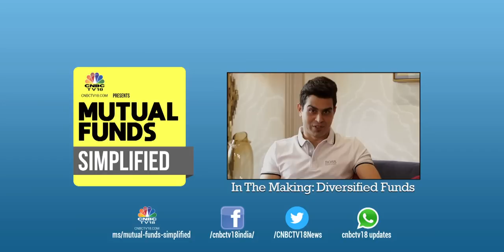Mutual Funds Simplified: Absolute Returns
What is an ‘absolute return’ and why is it important? Watch Mutual Funds Simplified with Sumaira Abidi & Feroze Azeez, Deputy CEO of AnandRathi Private Wealth Management to find out.